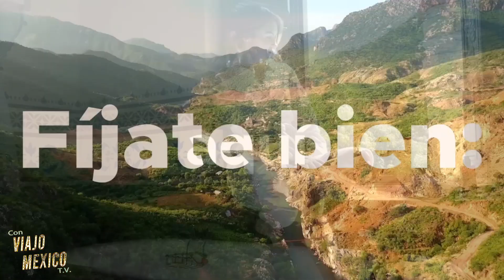Con VIAJO MEXICO T.V. | Grupo Emtur Chihuahua - Selene Baylon